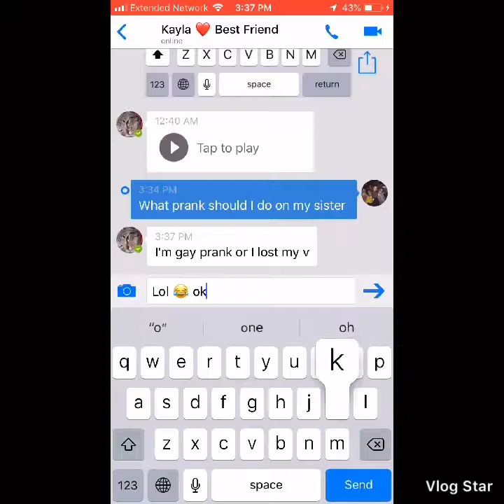I ate slime today